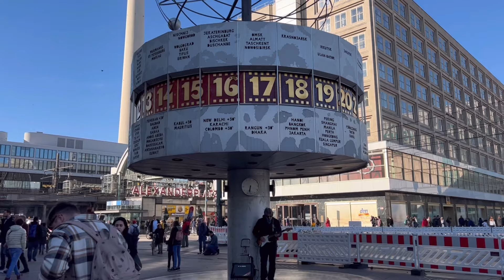Berlin Vlog-lnterview 001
In this vlog, I'm ganna show you how to approach person in Berlin for interview. Knows thier background and where they come from, thier preferences in life and teaching them to speak Filipino language Tagalog. Getting to know other person is a wonderful experience in life.